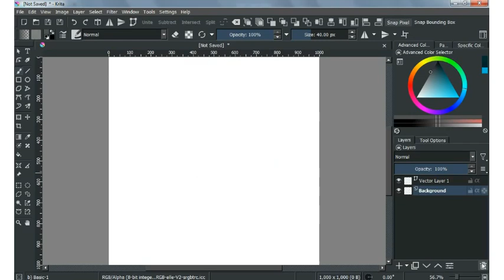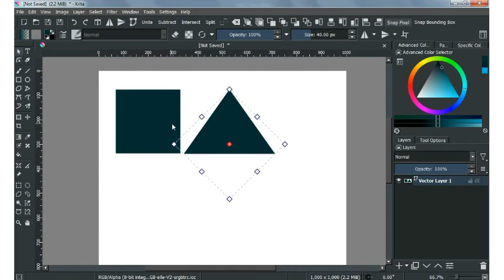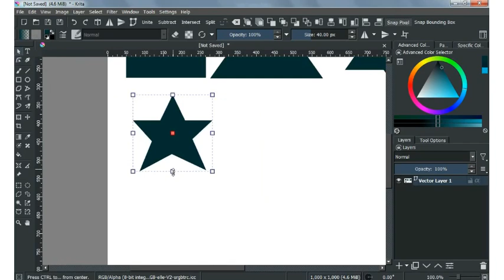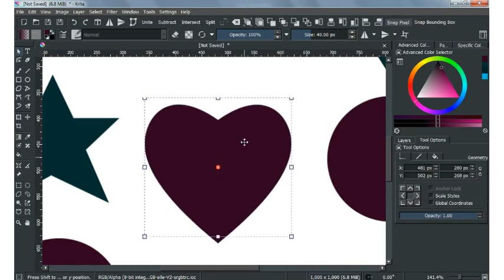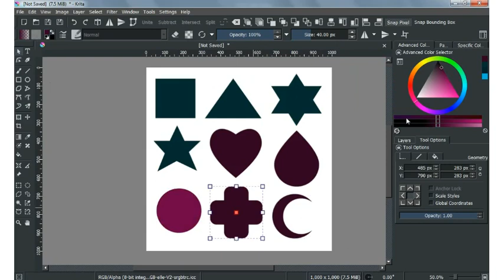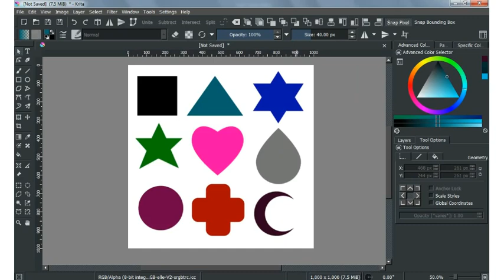Basic Krita Vector Tutorial, How to Create Geometric Shape in Krita, Star, Triangle, Tear, Love, Etc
How to Create Geometric Shape in Krita, Star, Triangle, Tear, Love, Etc